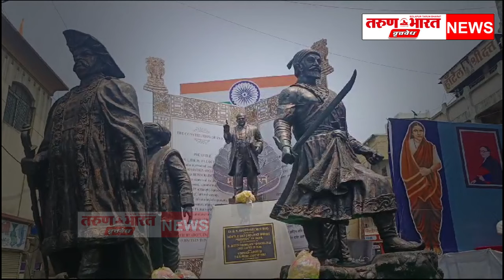डॉ.बाबासाहेब आंबेडकरांच्या जयंती उत्सव मिरवणुकीस उत्साहपूर्ण वातावरणात सुरुवात:आ.राम सातपुते यांनी..